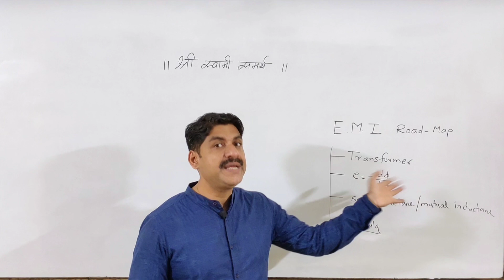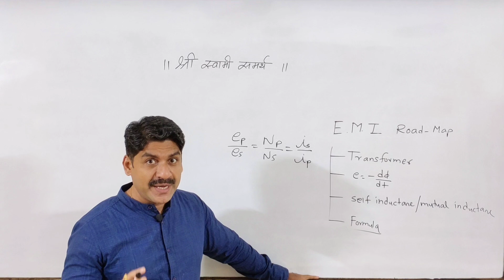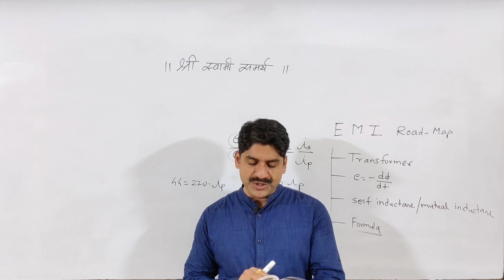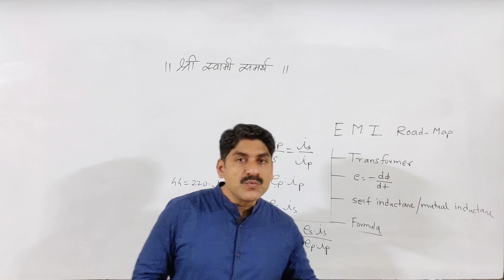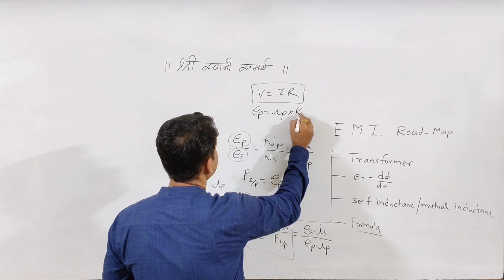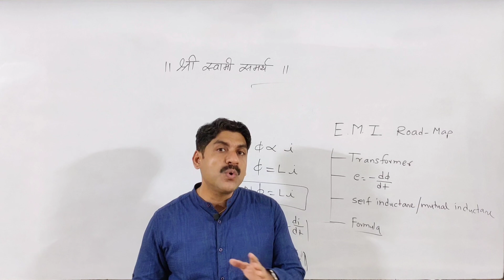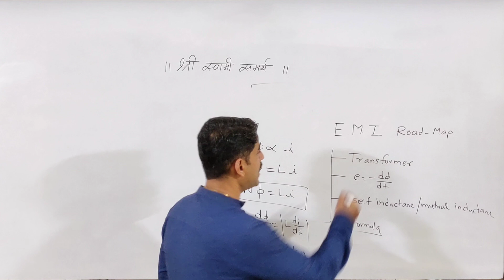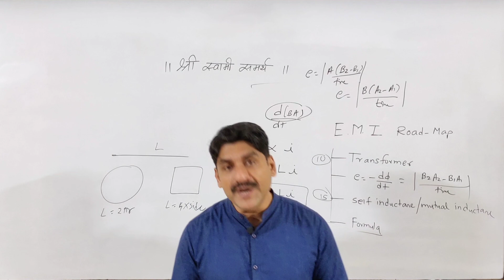Electromagnetic Induction | Road map | MHTCET | Quick Revision | physics | Sahyadri Tutorials